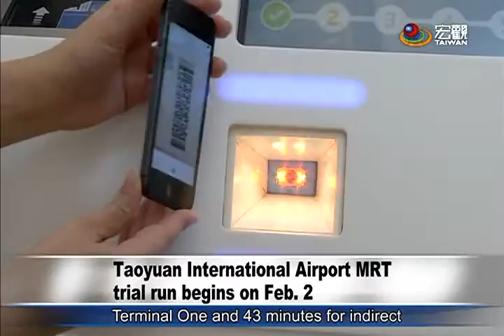台灣台北桃園機場捷運開始試營運 Taoyuan International Airport MRT began its trial run—宏觀英語新聞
After about 20 years of planning and construction, the Taoyuan International Airport MRT began its trial run after 7 a.m. on Feb. 2.  The first train departed from Huanbei Station in Zhongli.  Most of the 160 passengers were Zhongli residents.

機場捷運等了20年，試營運的首發團2號上午7點多，從A21中壢環北站出發，有160人團體登記體驗，多是中壢當地居民。
機場捷運通車後，從台北直達第一航廈只要35分鐘，非直達車也只要43分鐘左右。全長53公里，共設24站，範圍涵蓋桃園、雙北，中南部民眾還可以到桃園高鐵站轉乘機捷。興建中的第三航廈與中壢火車站則是在2020年就可以啟用。

➨更多宏觀影片：
《新聞類》